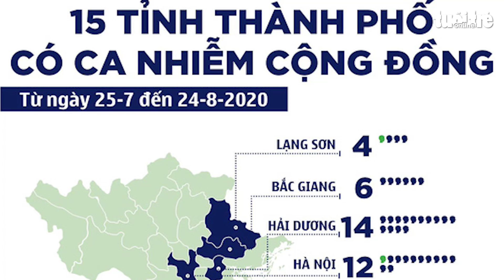Chuẩn bị dùng huyết tương điều trị bệnh nhân đầu tiên ở Việt Nam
Sáng nay 24-8, Bộ Y tế thông báo không có thêm ca COVID-19, đây là buổi sáng thứ 4 không có thêm ca mắc mới, dù trong thông báo dịch chiều hàng ngày vẫn có bệnh nhân nhưng số ca mắc mới ghi nhận đã giảm rất mạnh.